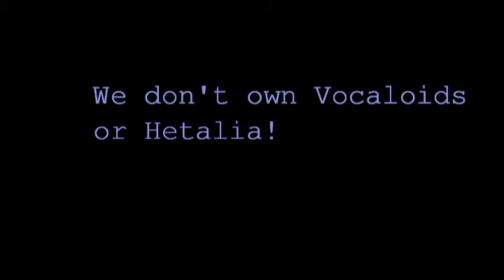Voca Talia Wonderland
The biggest crossover! Vocaloids fall into a Hetalia Wonderland!
-Luna